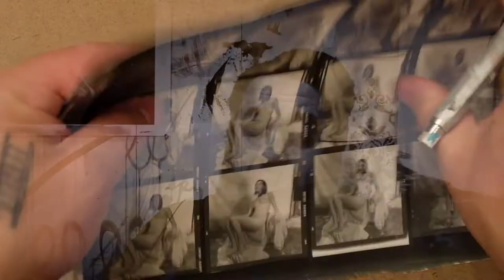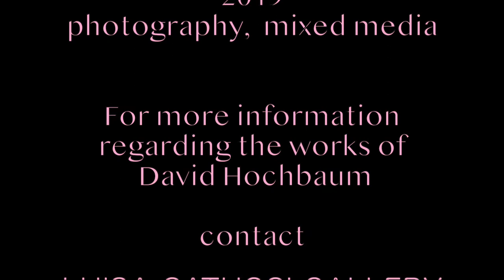Inside the Somerville Studio with David Hochbaum: A focus on ECHOES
The "Inside The Studio" series is a collection of videos that take a short, in depth look at some of the works and practices of contemporary artist David Hochbaum. Each episode is filmed, edited and scored by the artist.

They are meant to share some of the more intimate details of what goes on in the studio as well as promote a particular exhibition or painting. By sharing some of the processes, Hochbaum also takes the opportunity to reveal the inspiration and origins of what is being focused on during the episode.